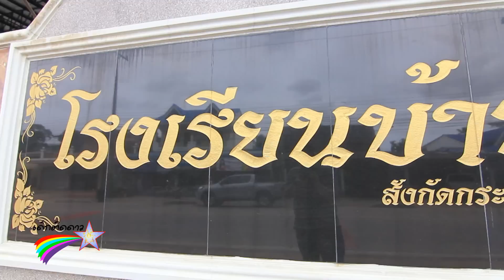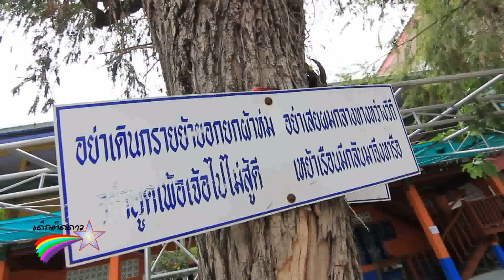เด็กติดดาวรำไทยโรงเรียนบ้านบึง อ.บางละมุง